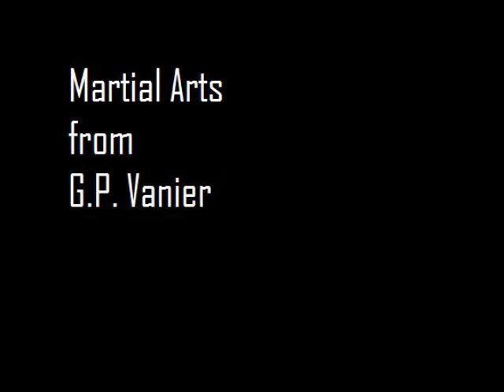Mortal Combat: Ninja style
More of the crazy stuff